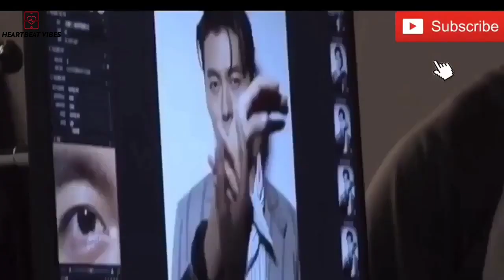Hyun Bin현빈Son Ye Jin 손예진❤️BINJIN Couple | VOGUE Photoshoot | 현빈 손예진 틱톡 모음집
Hyun Bin현빈Son Ye Jin 손예진❤️BINJIN Couple | VOGUE Photoshoot | Crash Landing On You | The Negotiation

The Most Affordable Web Hosting + A FREE Domain Name?